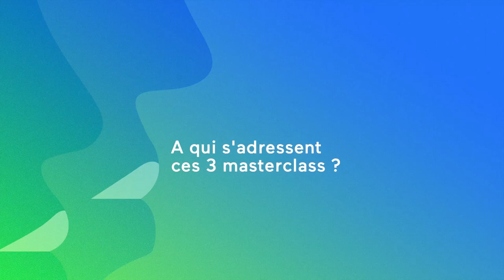Congrès ADF 2018 - Les trois masterclasses présentées par Frédéric Duffau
L’hygiène orale, la prothèse amovible et les résines composites sont les thèmes des trois masterclasses du Congrès ADF 2018, proposées aux praticiens qui souhaitent se perfectionner et approfondir leurs connaissances. Décryptage de ces trois séances de 6 heures avec Frédéric Duffau, secrétaire scientifique du congrès 2018.

pour vous inscrire au Congrès ADF 2018.